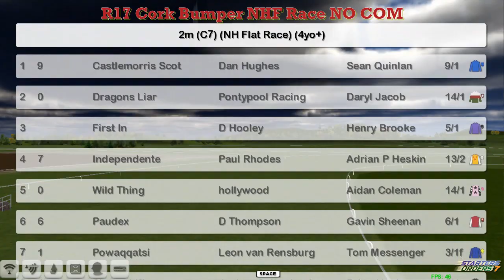NH WK2 R17 Cork Bumper NHF Race